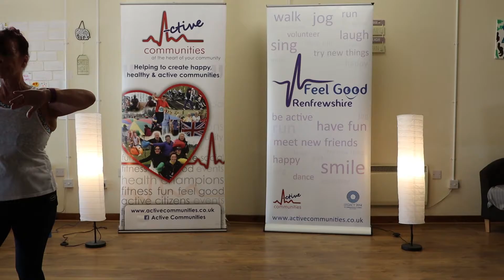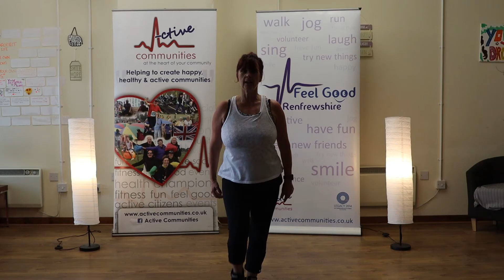Ballroom Fitness Home Workout with Mags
A fun ballroom fitness home workout!

Join Mags and get yourself moving from the comfort of your own home!